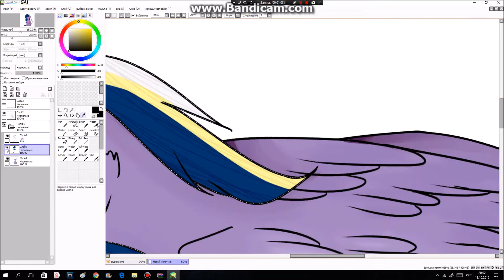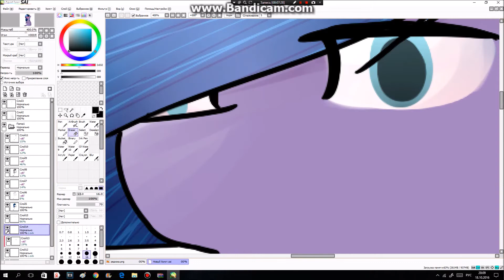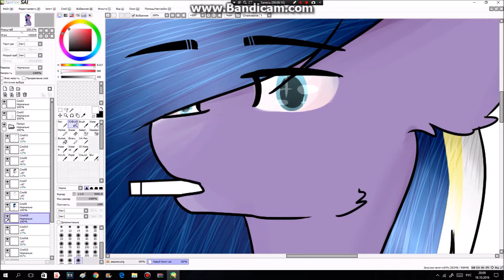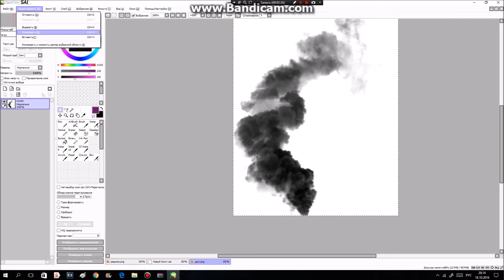:SpeedArt:- smoking Dominica